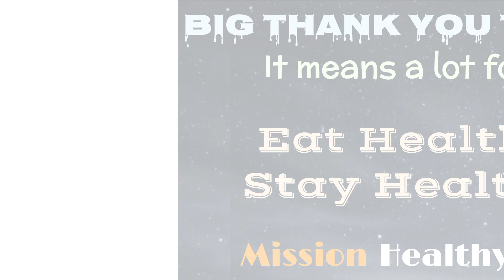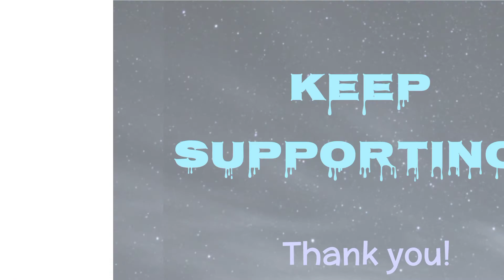Thanks a lot for 200 Subscribers! | Vaishali Yadav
Keep commenting so that I can have an idea about your thoughts too...
I know 200 is very small number but it means a lot to me...
Thanks a lot once again.